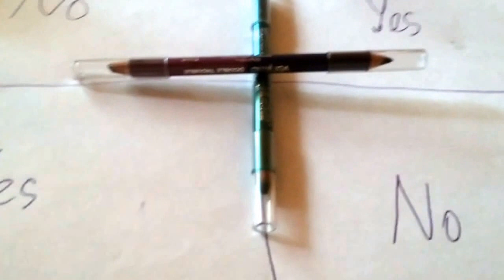Charlie Charlie challenge / полная ложь￼